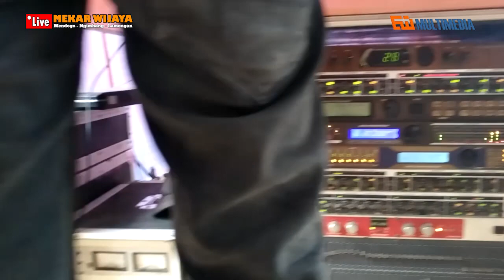Pupur Wangi - Tak Berdaya - Angklung || Langam Tayub Koplo MEKAR WIJAYA Terbaru 2021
Support By.

Erik Wijaya Multimedia ( Tulung - Sukorame )
Erik Wijaya Audio ( Tulung - Sukorame )
INCLOSE Edditing

Live Mawut - Mendogo - Ngimbang